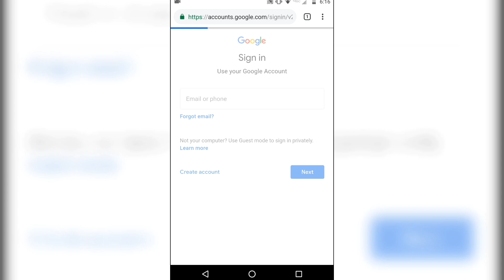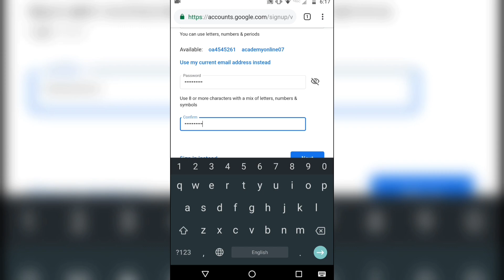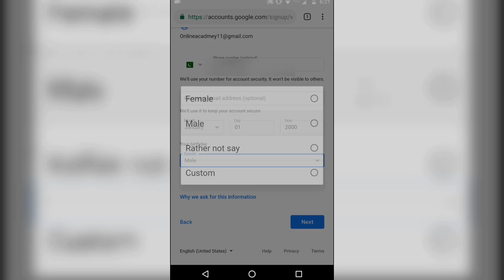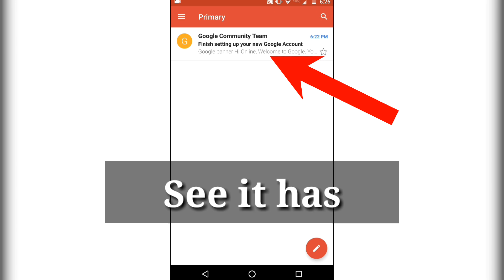How to create Gmail account from Android & iOS | Gmail sign up | Gmail login new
How to create Gmail account from Android & iOS  | Google account 2021